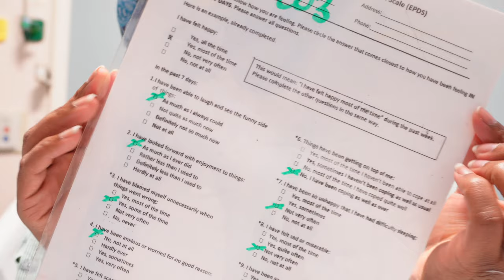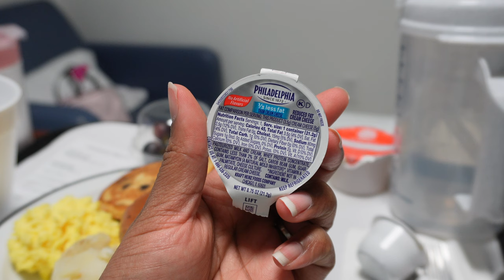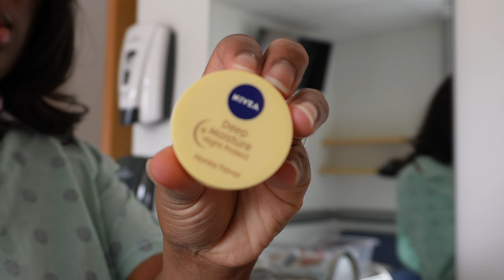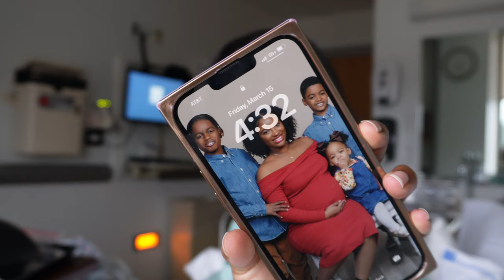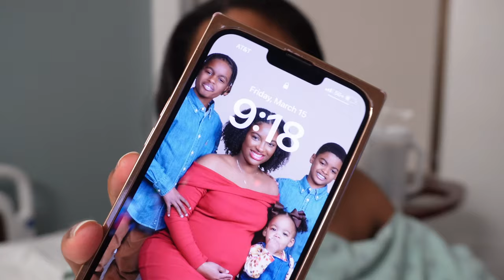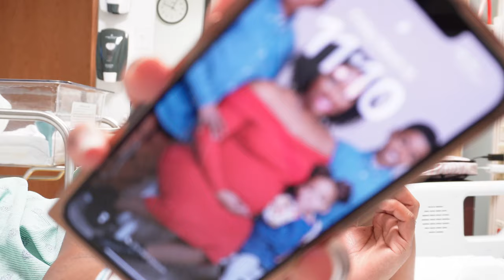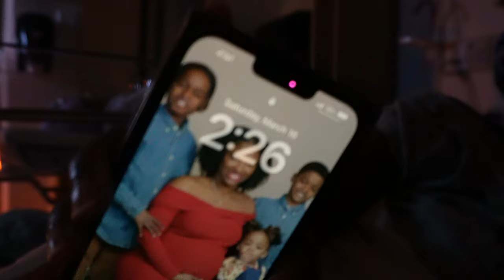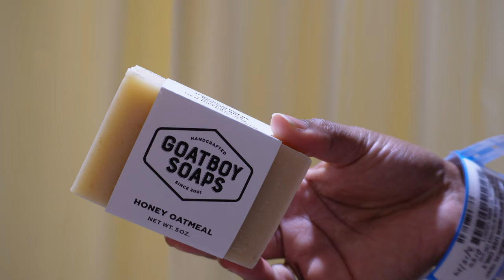FIRST24hrs w/NEWBORN! DIY Hospital Pics,Herpes Testing, Trouble Breastfeeding, PLEASE Ask Questions!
I'm doing this all over again 18 months later. Wow I can't believe I'm even typing that.

Love,
Destinee Knox

//Destinee Knox
Hey! My name is Destinee, and I am a mother, and a military spouse! I currently live in 🇯🇵 (Japan). I’ve created this channel to share my experience living here in Japan trying new products on my curly hair and experiencing Japanese culture!